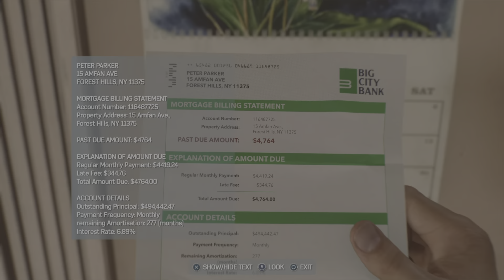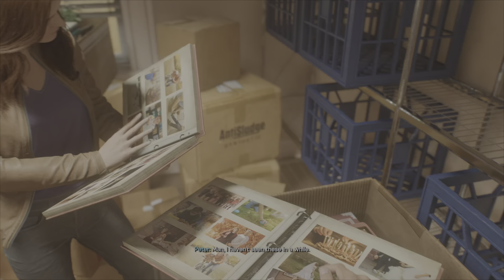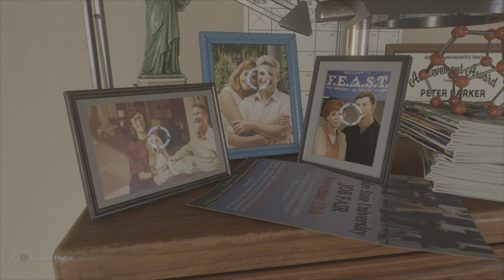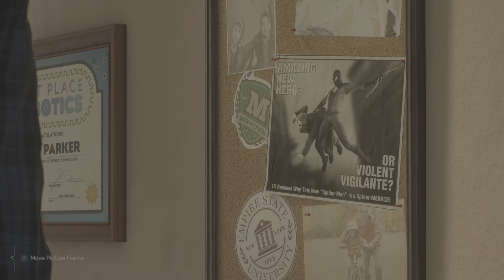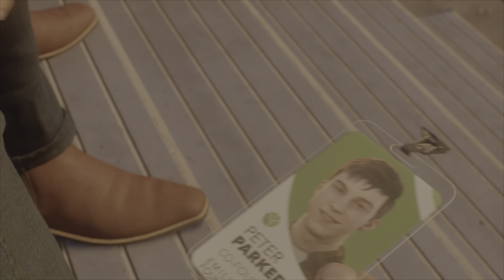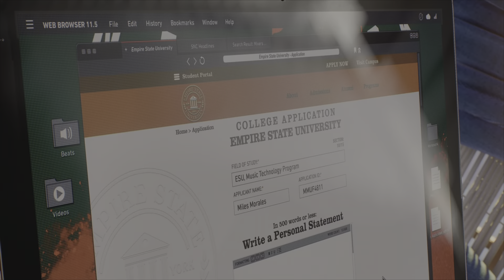Spiderman 2 Ultimate Challenge gameplay PS5 part 2